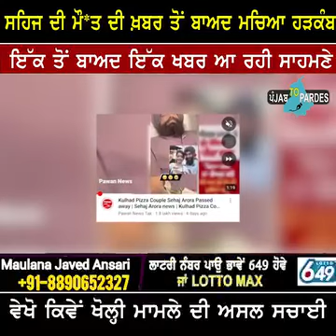ਸਹਿਜ ਦੀ ਮੌ*ਤ ਦੀ ਖ਼ਬਰ ਤੋਂ ਬਾਅਦ ਮਚਿਆ ਹੜਕੰਬਇੱਕ ਤੋਂ ਬਾਅਦ ਇੱਕ ਖਬਰ ਆ ਰਹੀ ਸਾਹਮਣੇ Sahij Arora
ਸਹਿਜ ਦੀ ਮੌ*ਤ ਦੀ ਖ਼ਬਰ ਤੋਂ ਬਾਅਦ ਮਚਿਆ ਹੜਕੰਬ
ਇੱਕ ਤੋਂ ਬਾਅਦ ਇੱਕ ਖਬਰ ਆ ਰਹੀ ਸਾਹਮਣੇkular